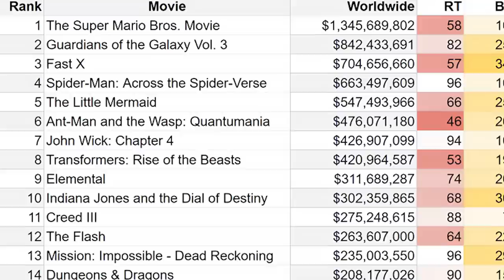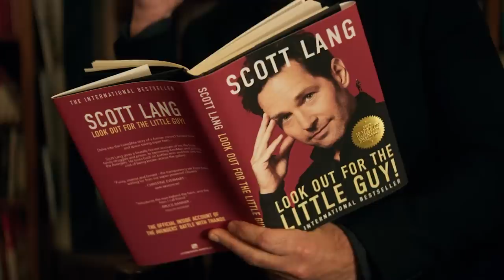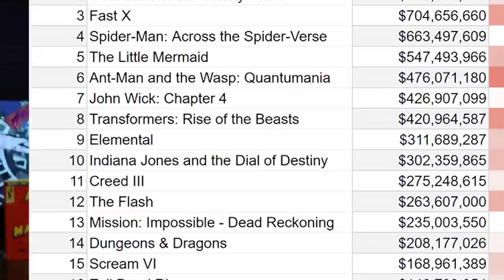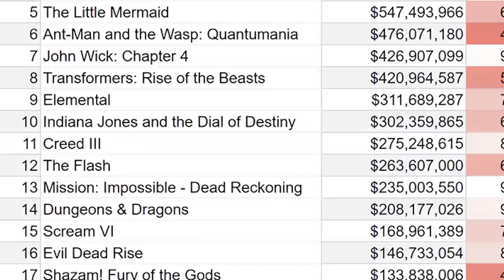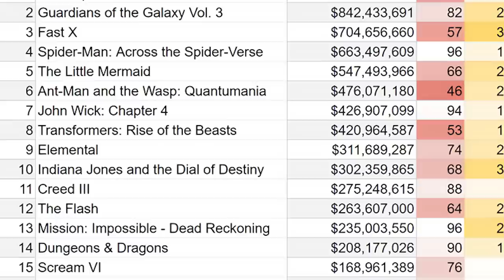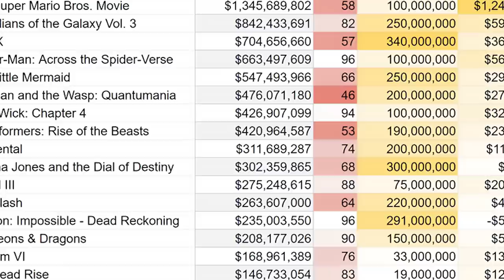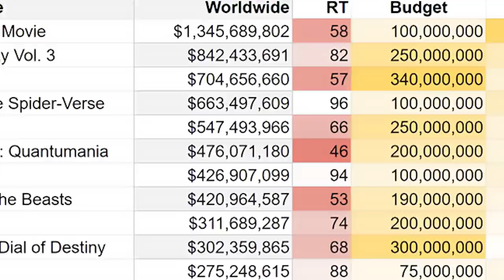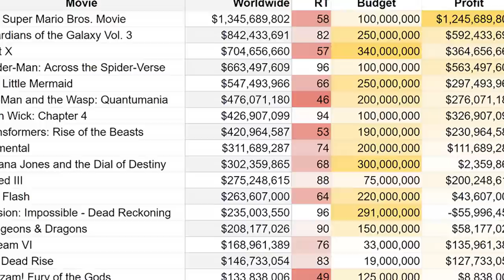Is Superhero Fatigue Real? It's complicated.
I've got thoughts.